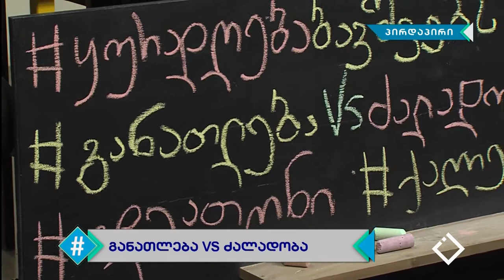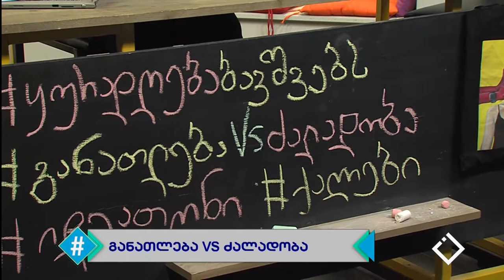ადრეული ქორწინება / ყურადღება ბავშვებს / ანა აბაშიძე / ჰეშთეგი / Hashtag